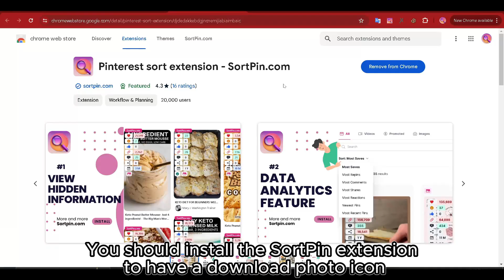How to save a photo from pinterest 2024